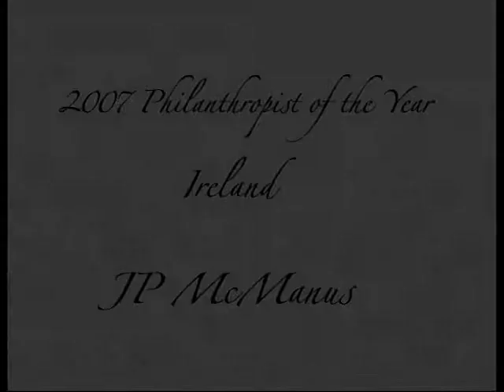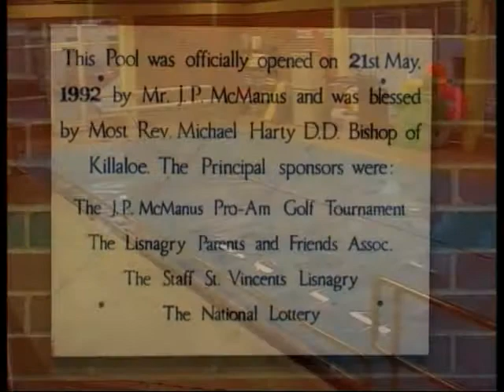Irish Philanthropist of the Year Awards 2007 - JP McManus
In 2007, the Community Foundation for Ireland's inaugural Philanthropist of the Year Awards named JP McManus as the Philanthropist of the Year - Ireland. JP received the Irish award for his involvement in and support of many charities throughout the country and particularly in Limerick and surrounding areas.

The awards aim to recognise extraordinary individuals who have shown outstanding leadership in the area of personal philanthropy and who, through their giving, have made a remarkable difference in bringing about sustainable social change.